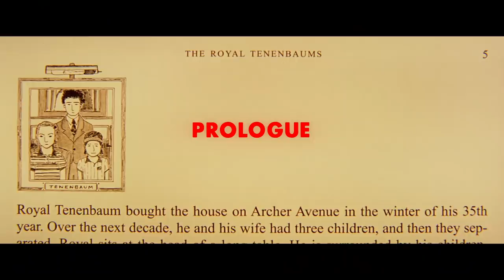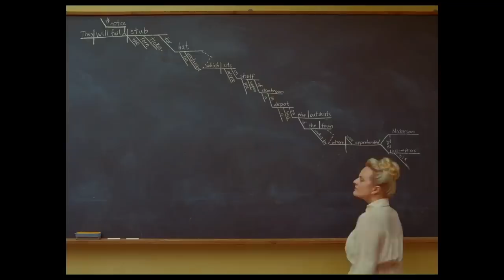WTF Happened to OWEN WILSON?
Wow, what has Owen Wilson been up to lately? After indie beginnings with collaborator Wes Anderson, Wilson and his prominent nose appeared in minor roles in major movies (and major roles in minor movies) before becoming a great screen partner and cementing A-list status with smash comedy WEDDING CRASHERS. He may have had personal and professional ups-and-downs since then, but he’s still reliably charming whatever he does. Let’s catch up with the Butterscotch Stallion and see “WTF Happened to Owen Wilson!”